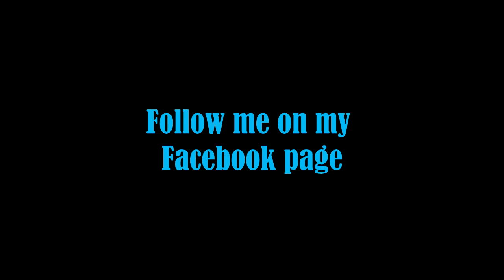Tribute to George Michael Last Christmas performed by Cyrille de Vergie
Cyrille de Vergie pays tribute to George Michael, who died last December 25th 2016. A great pop singer left us...